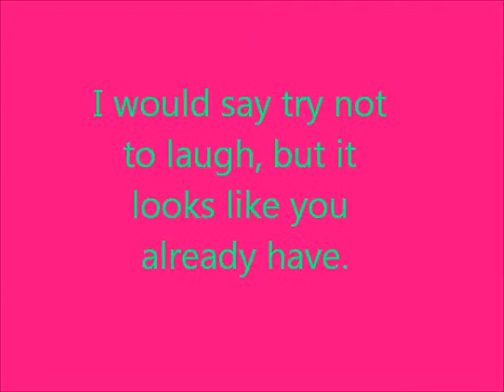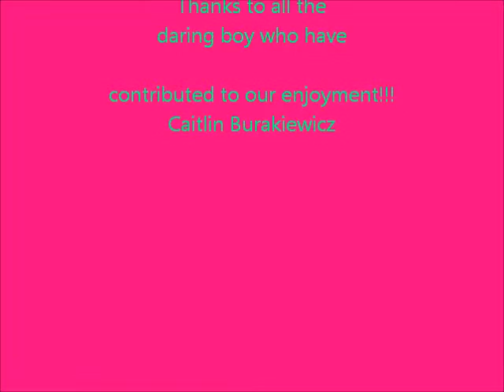Mean Laughing Underdog and Friends/Best Moments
This is very funny when that boy throwing stuff on the floor.